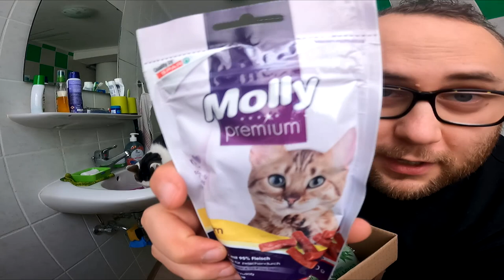UNBOXING | Die 2te Fanpost von Master Gossi !!!